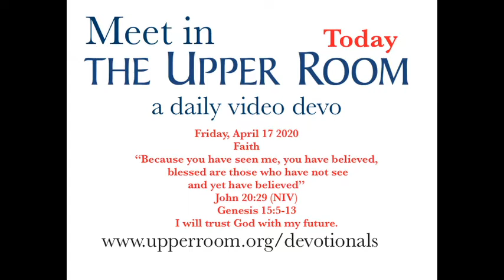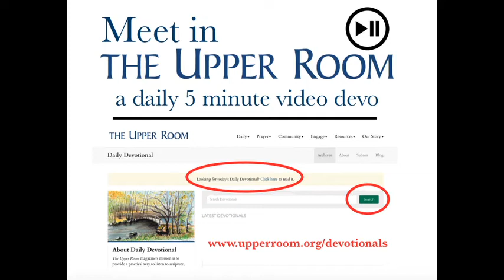April 17 2020 Meet in the Upper Room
Faith

“Because you have seen me, you have believed,
 blessed are those who have not see and yet have believed”

Genesis 15:5-13*
*vs 12 as the sun was about to set Abram went in to a trance
 can you count the stars in the sky…if you can’t see them?

I will trust God with my future.

Faithful God, help us to trust that you will fulfill your promises.
In that trust we will walk faithfully with you.
Amen.